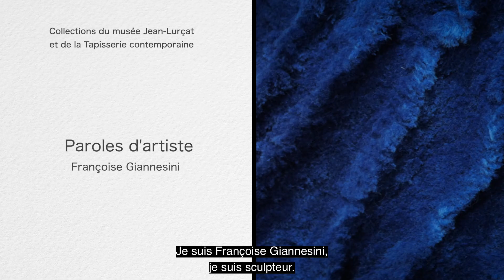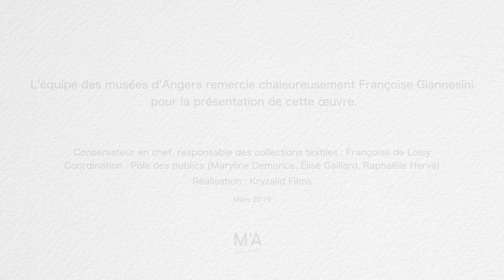Paroles d'artiste - Françoise Giannesini et son œuvre "Écoute la plainte des espaces"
La parole est donnée à l'artiste Françoise Giannesini qui nous présente son œuvre "Écoute la plainte des espaces" (1988).

Dans le cadre de l’exposition “Collections !, Collections !” qui a eu lieu du 23 février 2019 au 2 avril 2020.

📍 Musée Jean-Lurçat et de la Tapisserie contemporaine, Angers
En savoir plus sur le musée Jean-Lurçat et de la Tapisserie contemporaine

Vidéo réalisée par @kryzalidfilms8320